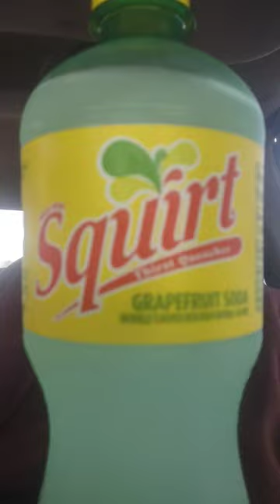SQUIRT Grapefruit Flavored Soda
I CHALLENGE you to try something NEW each and EVERY day like a classic cold grapefruit soda like SQUIRT! Caffeine free SQUIRT soda flavors have been satisfying American thirst since 1938!